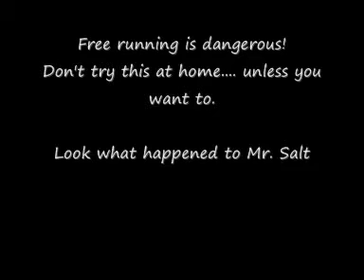Free Running Table Salt: The Outtakes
Again, a one joke video.